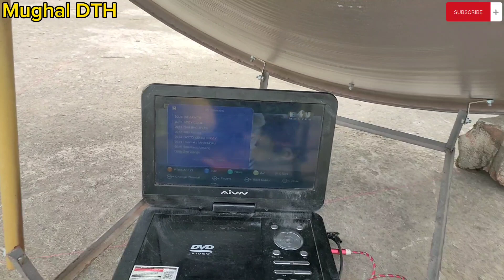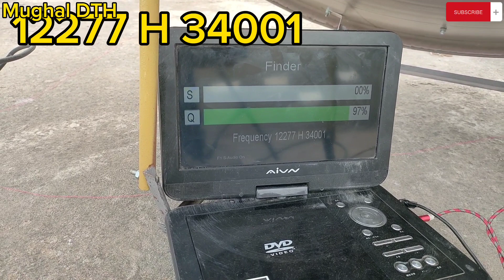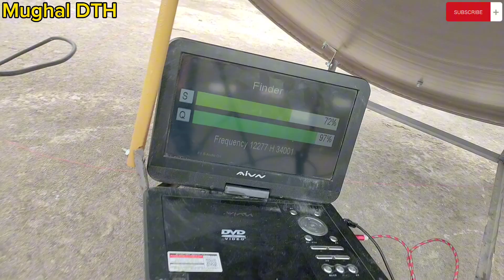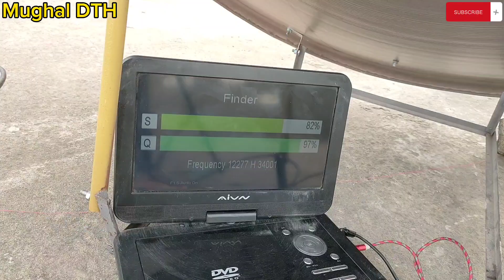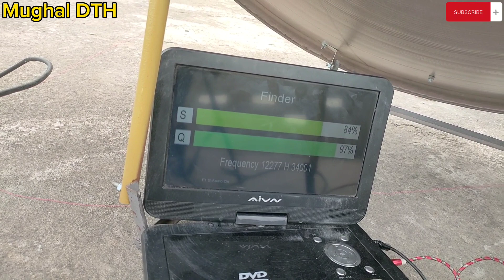How to set 91.5e on 2 feet dish per 91e measat set karny ka trika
How to set Sun direct 91.5e on 2 feet dish per 91e measat set karny ka trika || Sun direct ||
sun direct,
sun direct dish setting,
sun direct 91e strong tp,
how to set sun direct dth on 2 feet dish,
how to set sun direct signal on 2 feet dish,
how to set 91e sun direct on 2 feet,
how to set sun direct dth on feet dish,
how to set measat 91e sun direct hd,
how to set sun direct signal on 2 feet tv,
how to set sun direct signal setting,
how to set sun direct with asiasat 7 105e,
how to set sun direct 91.e on 2 feet dish setting mbfreedish
sundirect#91.5emeasat#dishsetting